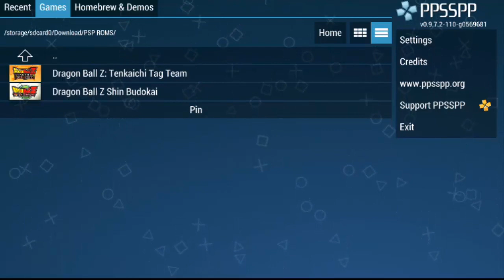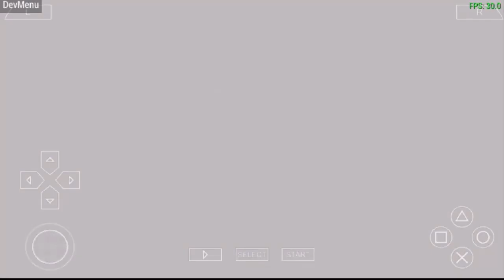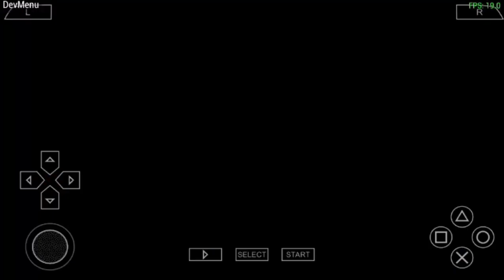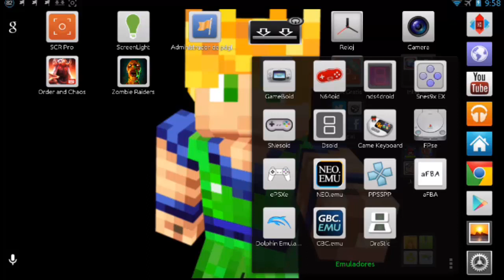PPSSPP 0.9.7.2 ANDROID - DRAGON BALL Z - NEXUS 7 2012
Cada dia mas fluido!